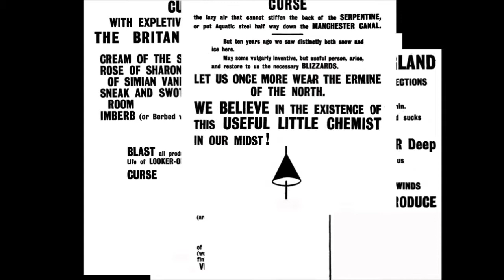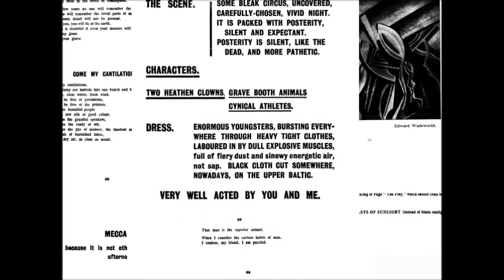BLAST! - Film 1 - Introduction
This is the opening video projection from Iris Theatre's BLAST! project.

Appearing at The Horse Pub in Waterloo at 8pm on 28th - 30th Nov 2011:

In July 1914, amongst the clouds of gathering war, the English artist, writer and wayward thinker Wyndham Lewis launched the Art magazine BLAST; a review of the ‘Great English Vortex’. This mad, vivid explosion of visuals and sound, of contradictory angry slogans and iridescent imagery, was part of the first great wave of English modern art. From Grayson Perry to Damien Hurst, James Joyce to Samuel Beckett, it all starts here.

With zero budget and just four days rehearsals, Dan Winder, in association with Iris Theatre and movement director Stephanie Bradbury, will construct a Counter Blast of its own for 2012 inspired by Lewis’ original. Experimenting with movement, live action and projections we will be throwing as much sound and spectacle at it as we can and seeing what emerges from the white noise.